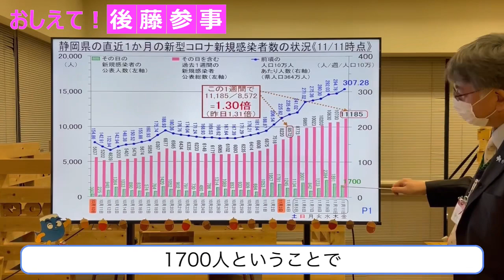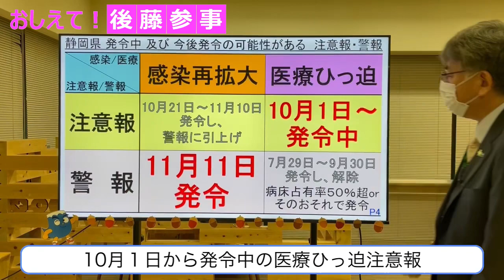2022年11月11日_本日から感染再拡大警報を発令します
令和4年11月11日、県健康福祉部後藤参事からメッセージです。

↓ 新型コロナワクチン（モデルナ/ノババックス）大規模接種会場について ↓
↓こちらから予約もできます↓
※モデルナ社オミクロン株対応２価ワクチンは予約、接種券の持参が必要です
※ノババックスワクチンの接種（1～3回目）も引き続き実施しています。

↓結局いつまで？自宅療養・待機期間が調べられます↓
療養期間・待機期間の目安確認ツール